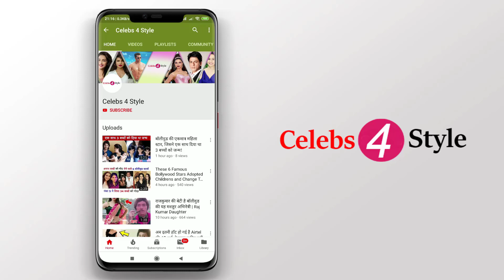ये है बॉलीवुड की मशहूर अभिनेत्री अंजना मुमताज का बेटा | Bollywood Actress Anjana Mumtaz's Son